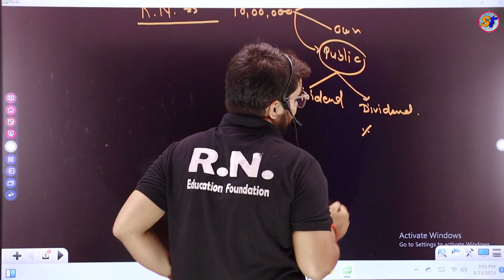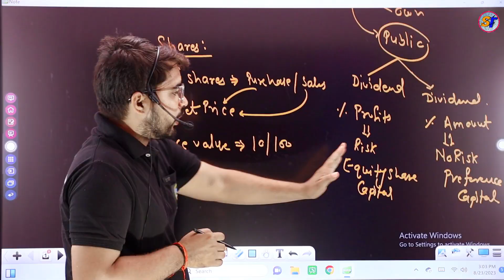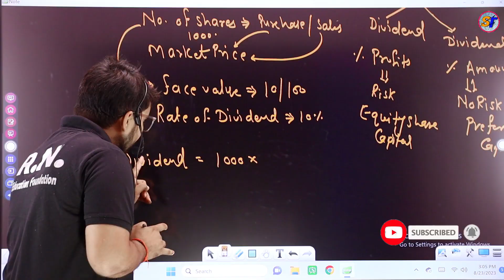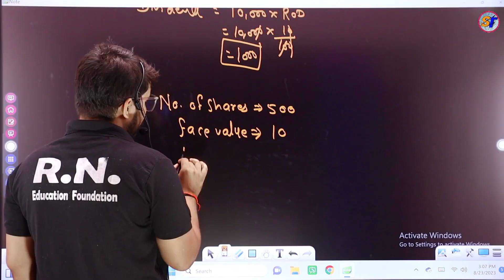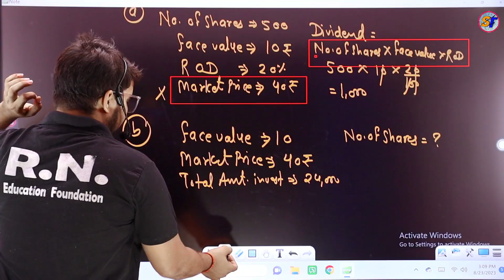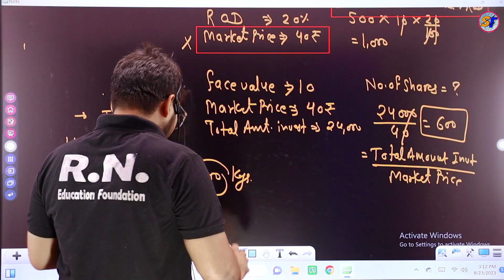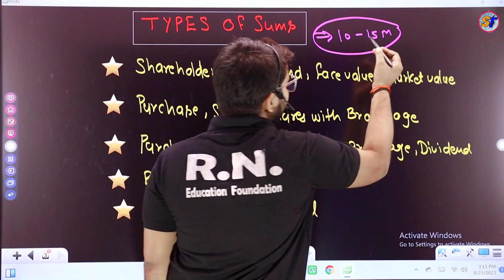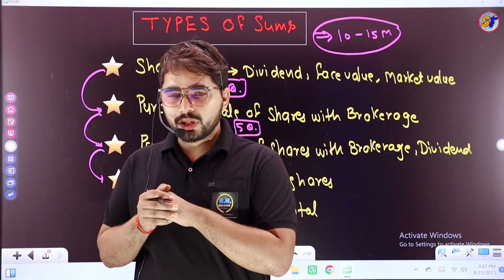#1 FYBCom Sem -1 | Shares and Mutual Funds| Mathematics| Mumbai University